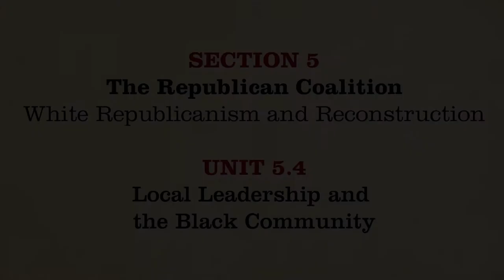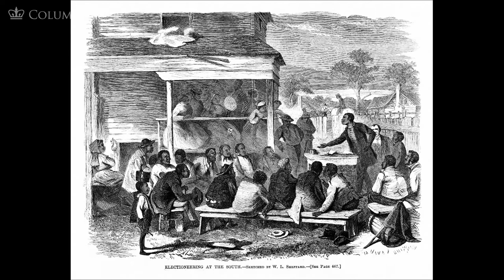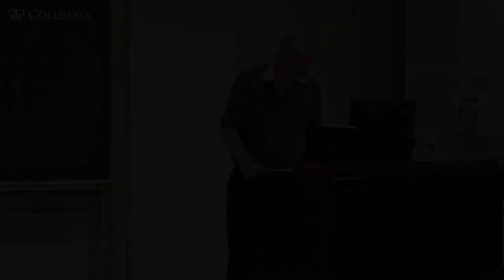MOOC | Local Leadership & the Black Community | The Civil War and Reconstruction, 1865-1890 | 3.5.4